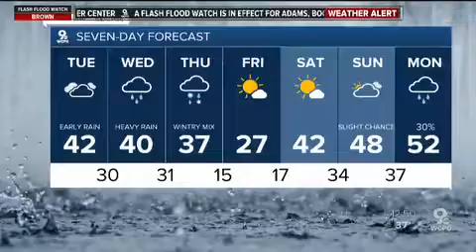Doctor on Call: Tdap Vaccine and Pregnancy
Is the Tdap vaccination necessary during pregnancy? That is the question posed in this segment of TriHealth’s Doctor on Call. Tdap stands for tetanus, diphtheria and pertussis – three bacteria that can cause serious illness. Protection from these illnesses is only an obvious benefit to the health of an expecting mother, but it can also protect the baby early in life. In fact, expecting mothers who receive the vaccine during pregnancy are helping to protect their babies from newborn pertussis. Pertussis is the severe respiratory disease more commonly known as whooping cough.

Sashana Gordon, MD, an OB-GYN with TriHealth Women’s Services – Rookwood explains how the vaccination helps a mother protect her baby during pregnancy and after birth. She also addresses fears over any dangers associated with the vaccine, when a mother should receive the vaccine and whether or not you should still receive it during pregnancy if you have been recently vaccinated before the pregnancy.